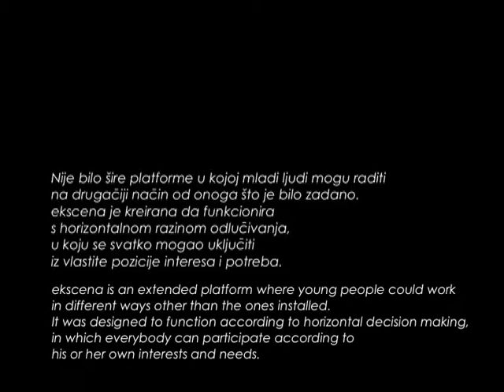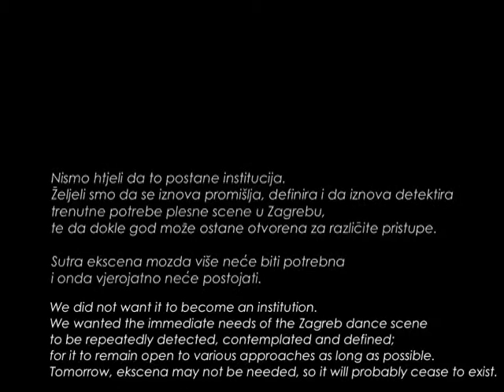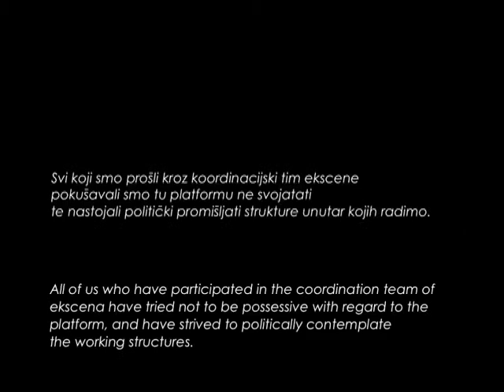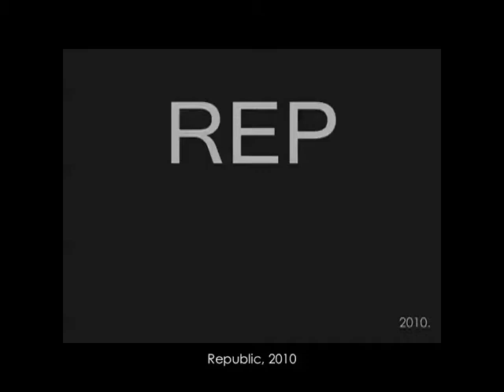eks10: Selma Banich english subtitles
Selma Banich is a dance artist and activist. She graduated from Zagreb School for Classical Ballet and specialized in Munich. After returning to Zagreb in mid 90ies her interests lead to contemporary dance so she starts collaborating with numerous authors and companies in Croatia such as Rajko Pavlić, Ana Maria Bogdanović, Llinkt!, Trafik, Marjana Krajač, Damir Bartol Indoš, Oliver Frljić, BADco., Željka Sančanin and many others. She is also the artistic associate and performer in Chicago's performing group Every House Has a Door. She's one of the founders and coordinators of ekscena and of the artistic organization OOUR through which she realizes numerous performances and projects, and she herself stands behind many activist actions.

This video is part of eks10 project celebrating the 10th anniversary of ekscena. ekscena (Experimental Free Scene) is an independent organization with the goal of promoting and affirmation of contemporary dance and other forms of performing arts, which has in the past 10 years contributed in different ways to development of contemporary dance in Croatia. eks10 project uses online videos to note and communicate the poetics of different dance artists that have worked or still work as part of the ekscena coordination team or that have created their work using the ekscena platform. Today, all of them are relevant artists on the Croatian dance scene, making it specific and progressive. They are: Selma Banich, Sandra Banić Naumovski, Mila Čuljak, Marjana Krajač, Nensi Ukrainczyk, Natalija Manojlović, Silvia Marchig, Maja Marjančić, Barbara Matijević, Željka Sančanin, Zrinka Šimičić, Sanja Tropp Frühwald, Zrinka Užbinec and Petra Zanki, even though this list could be longer.

authors: Jelena Mihelčić and Nives Sertić
producer: Maja Marjančić
production: ekscena, January 2012

Thanks to Croatian Institute for Movement and Dance (Hrvatski institut za pokret i ples/HIPP), Public College Zagreb (Pučko otvoreno učilište Zagreb), Theatre &TD/Culture of Change (Teatar &TD/Kultura promjene), Pogon - Zagreb Centre for Independent Culture and Youth (Pogon - zagrebački centar za nezavisnu kulturu i mlade)